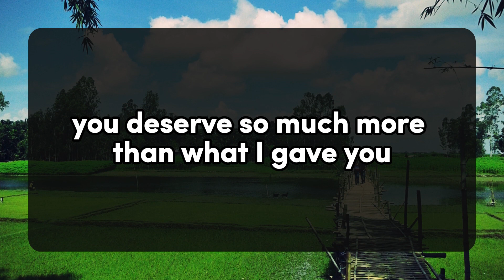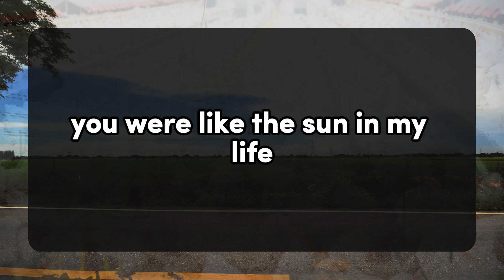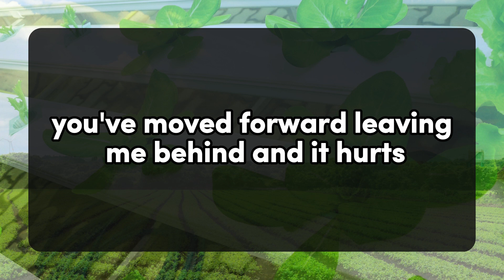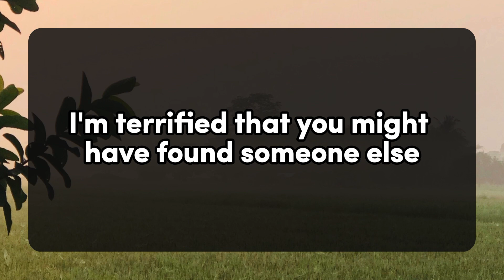I am ready to start a new life with you.. 💌current thoughts and messages of heartfelt feelings